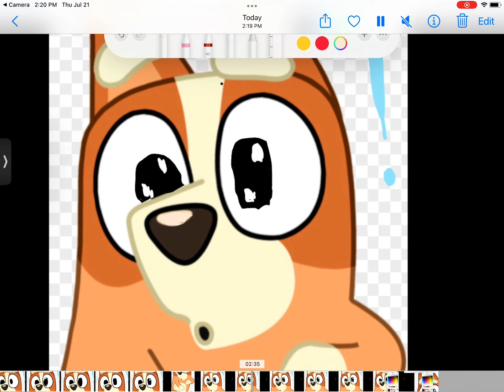BING FANART! | bluey